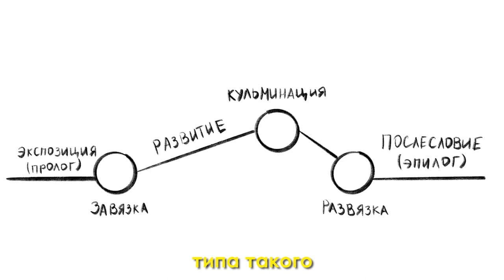КАК КРУТО ИГРАТЬ ПЕСНИ НА УКУЛЕЛЕ И ГИТАРЕ? / Даша Кирпич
Привет! Я подумала, что вам будет интересно смотреть видео с более обширной музыкальной тематике. Наверно у многих такая проблема: умеешь играть бой и аккорды на гитаре или укулеле, но все песни звучат скучно и однообразно. И сегодня я расскажу и покажу как же можно круто начать играть песни на укулеле и гитаре.

⬇️ РАЗВЕРНИ ПОЛНОСТЬЮ  ⬇️
⭐ПОДДЕРЖИ МОИ СТАРАНИЯ⭐

🎧Музыка из видео:
Non_Piu_Andrai

❓FAQ
📸 АППАРАТУРА :

Навигатор:
0:19 1 способ
1:26 2 способ
2:59 скидосики
3:22 3 способ
4:40 4 способ
6:28 этапы драматургии